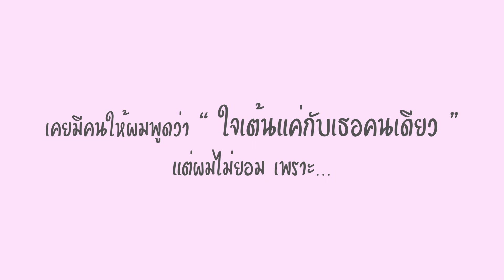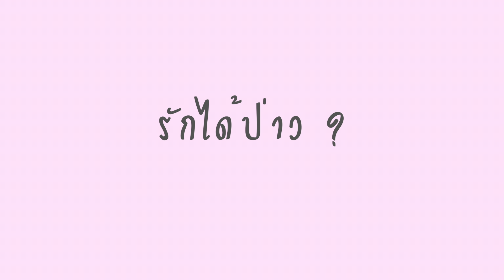[OPV] รักได้ป่าว - เทา เนเน่ | Mentor Tao & Nene Cute Moments | 创造营 Chuang 2020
คลิปนี้เป็นเพียงความจิ้นส่วนตัว ไม่มีเจตนาทำให้ทั้งสองฝ่ายเสียชื่อเสียง ทำด้วยรักจริงๆ ไม่ดราม่ากันนะคะ🙏
ช่วยกันสนับสนุนเนเน่ สาวไทยของเราใน Chuang 2020 กันได้ผ่านการโหวตง่ายๆใน WeTv เลยค่า💞

Song : รักได้ป่าว
Artist : GAVIN.D Ft. PUI,VARINZ,NONNY9,Z TRIP,MITEENNN (PROD.NINO)
Video : WeTV, 创造营 CHUANG2020